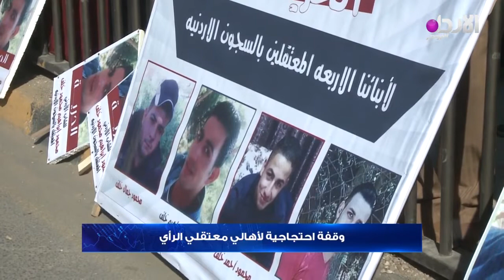وقفة احتجاجية لاهالي معتقلي الرأي - 1-12-2019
وقفة احتجاجية لاهالي معتقلي الرأي

قتردد القناة :
10873/ V/ 27500 - نايل سات

copyright @alordoon.com